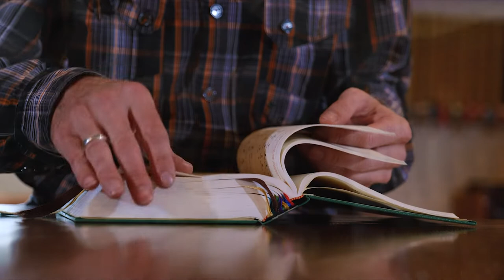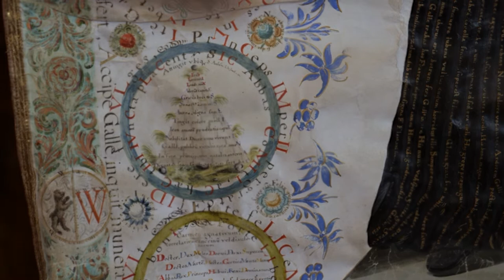Domsakristei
Die Dommessmer gewähren einen Blick hinter die Kulissen und erklären die spannenden Arbeiten, die im Verborgenen in der Domsakristei täglich verrichtet werden.